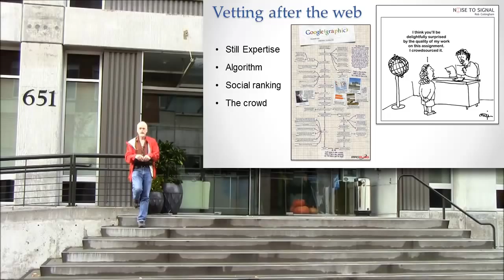Vetting by Social Ranking